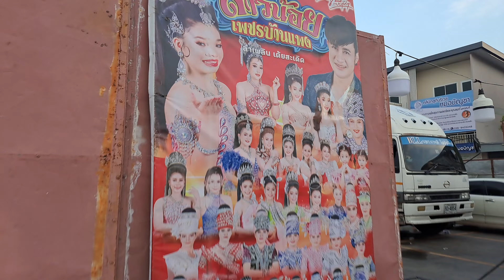เปิดใจคุณแม่ฮักลูกสาวพูดไปขนลุกน้ำคอเลยครับผมมากับหลานfcอิหล่าของจริง#รอดชีวตเพราคาถาอุ๋งอิ๋ง